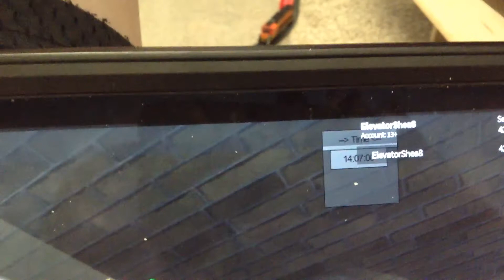Bornsworth Level Crossing ROBLOX